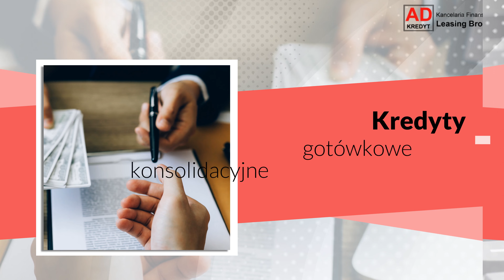Kredyty inwestycyjne Kielce Ad Kredyt Leasing Broker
Prowadzimy firmę Ad Kredyt Leasing Broker, która  znajduje się w Kielcach. Swoje usługi oferujemy od 2011 roku.

Specjalizujemy się w usługach finansowych, zapewniamy nasze doradztwo w tym zakresie. Oferujemy usługi finansowania zakupu samochodów osobowych i dostawczych do 3,5 t, zapewniamy leasing na zakup ciągników siodłowych, samochodów ciężarowych, naczep i przyczep ciężarowych oraz maszyn budowlanych.

W ofercie posiadamy kredyty inwestycyjne, kredyty samochodowe, kredyty hipoteczne oraz kredyty obrotowe. Zapewniamy też kredyty konsolidacyjne, kredyty gotówkowe oraz pożyczki leasingowe. Uzupełnienie stanowią ubezpieczenia.